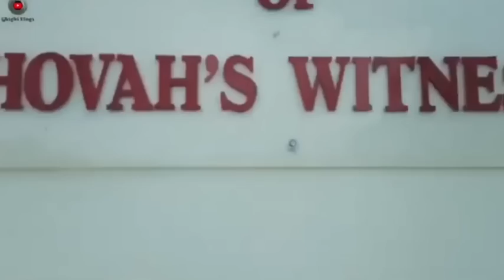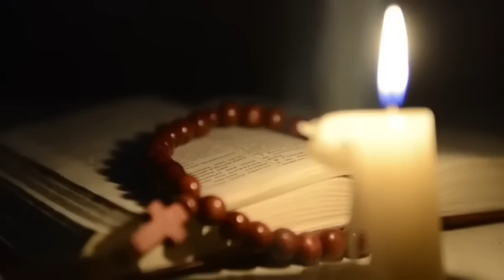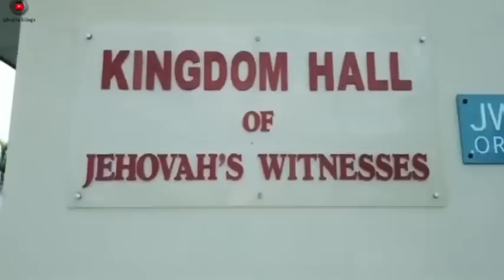Debater na Ministro bakit siya yumakap sa Simbahang Katoliko?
Tunghayan natin ngayon ang converesion story sa isang debater na ministro na ngayon ay naging debater sa simbahang Katoliko na